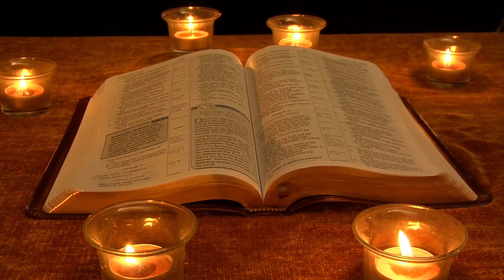प्रेरणादायक अनमोल बातें